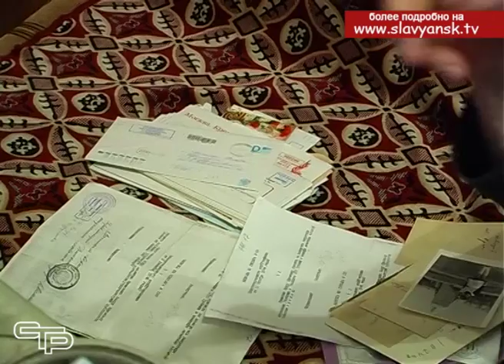Страшные годы фашисткой оккупации Очевидцы с дрожью в голосе вспоминают прошлое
В этом году Кубань отмечает 75-летие освобождения от немецко-фашистских захватчиков. Больше года Краснодарский край был под оккупацией врагов. За это время гитлеровцы расстреляли, повесили, удушили газами в машинах-душегубках и замучили в застенках гестапо более 61 тысячи человек. Наша землячка Клара Ефимовна Котенко все это пережила и до сих пор со слезами на глазах вспоминает то страшное время.